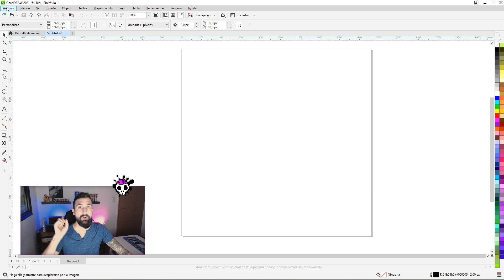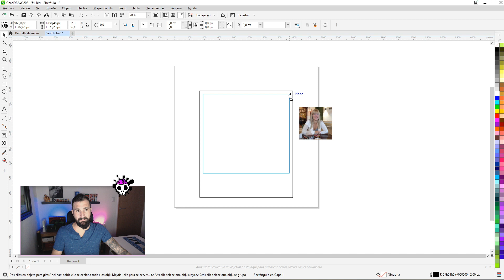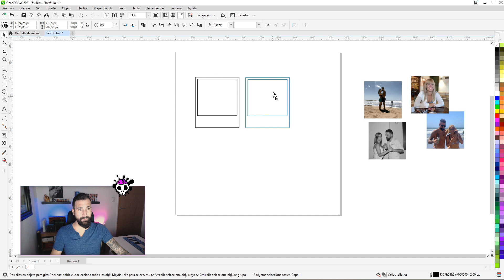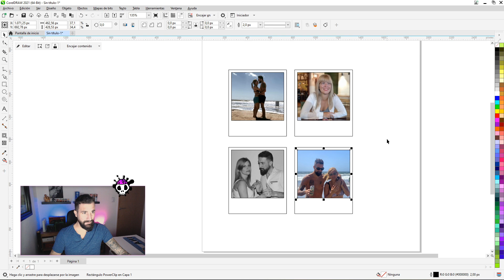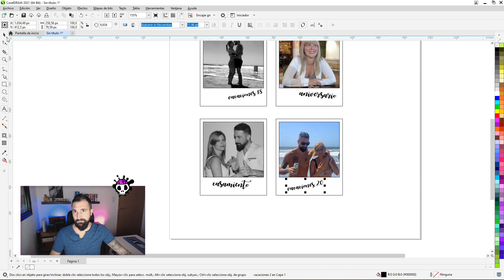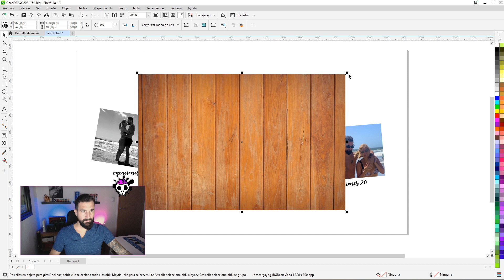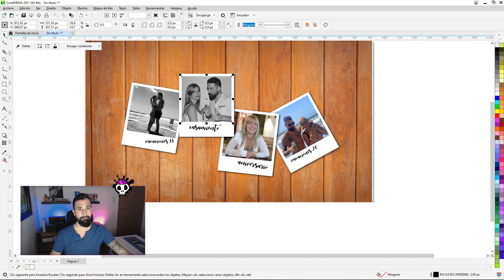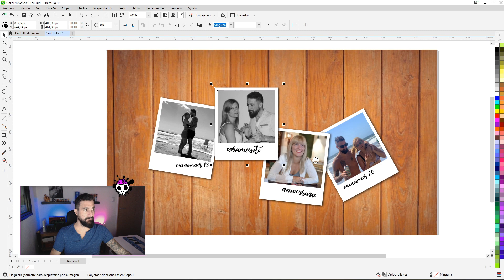📸 Como hacer tus FOTOS POLAROID con CORELDRAW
Chicuelooooos! Les dejo este tutorial de como crear tus propias fotos Polaroid en CorelDraw. Espero les sirva!!!

🛠️Queres un Escritorio Tope de Gama como el mio?

Mi Setup!

✅NUEVO GRUPO DE TELEGRAM!